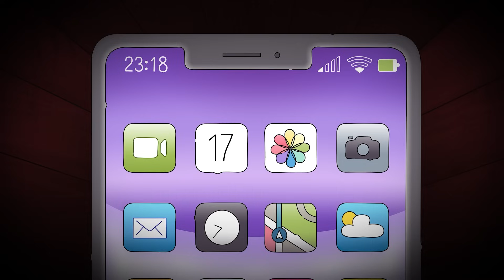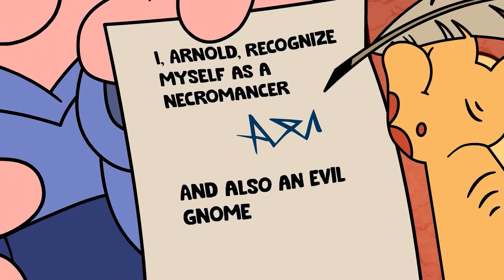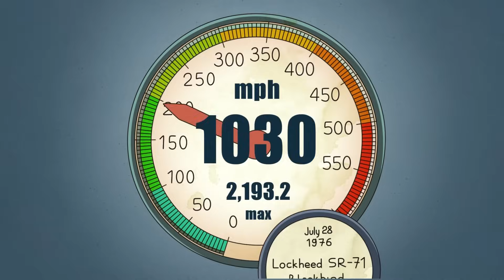Что если кто-то попытается тебя убить: 12 сценариев на грани жизни!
Представьте себе, что кто-то попытается вас убить. Погрузитесь в мир на грани жизни с 12 захватывающими сценариями, где выживание становится единственной целью.